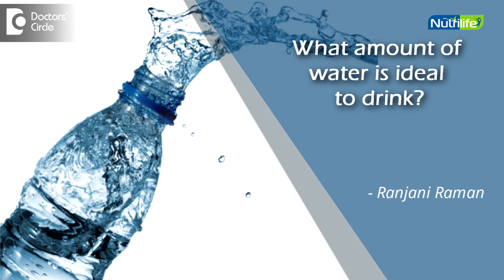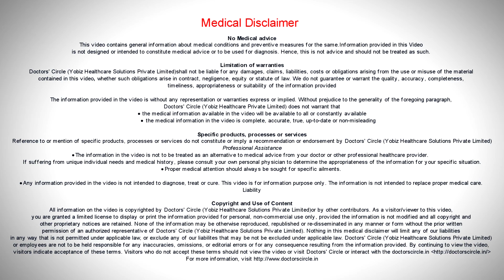What amount of water is ideal to drink? - Ranjani Raman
It is very important to drink water. A lot of people think that drinking more water is very healthy and some people drink excess of water with no time gap. Drinking excess water is not a good thing for kidney for its operation.
The amount of water that you are taking will depends on exercise levels, physical activity, age group and it also depends on what kind of work you do.
Ideally you take 2-3 liters of water. If you are active and running around probably you may increase up to one liter and also do not hike water intake at once. Slowly increase water intake i.e, 1/2liter a week. If you are not hike water intake at once.Slowly increase water intake i.e, 1/2liter a week.If you are a moderately active person 3.5-4 liters of water is sufficient to body.
Taking 1/2 liter or 1 liter at a time not healthy,because it reduces healthy bacteria and another important thing is do not drink too much of water during meals.
Drinking water helps to weight loss and hot water speedens weight loss.